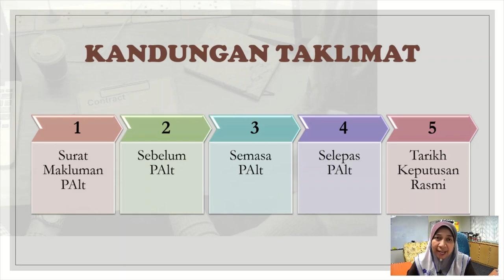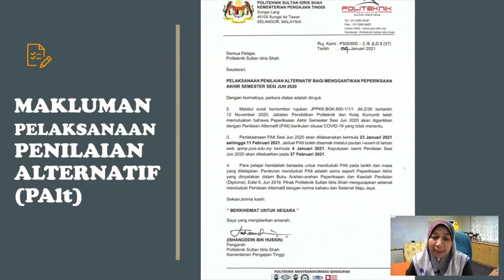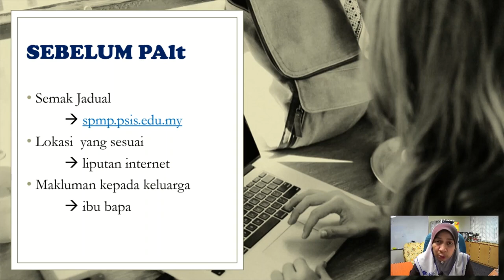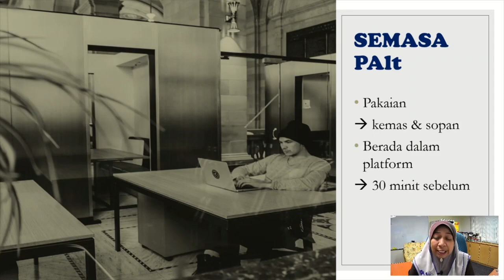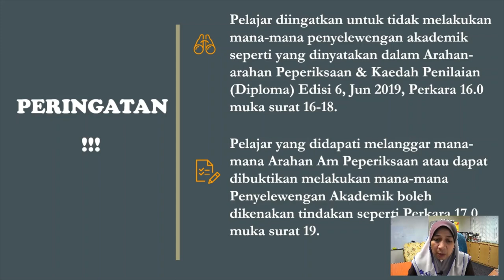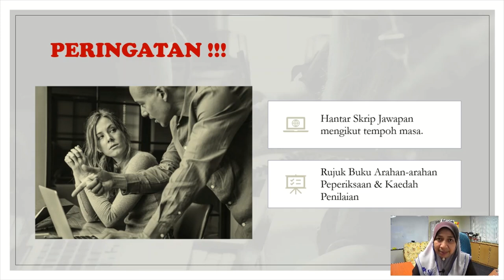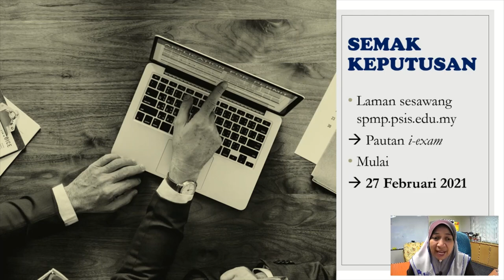TAKLIMAT PENILAIAN ALTERNATIF SESI JUN 2020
UNIT PEPERIKSAAN POLITEKNIK SULTAN IDRIS SHAH

If you enjoyed the content please give that like button a hit ✔